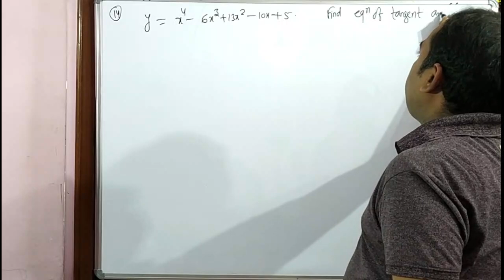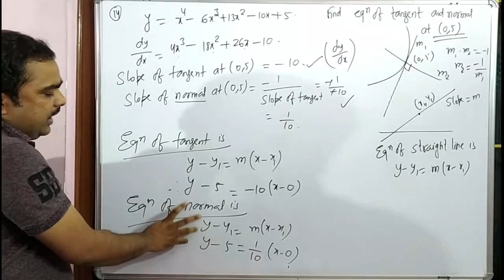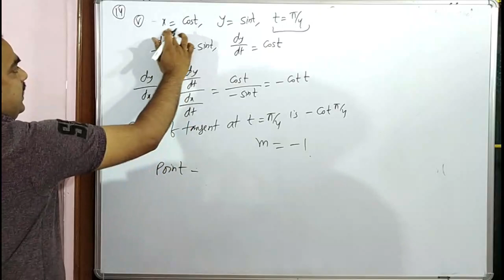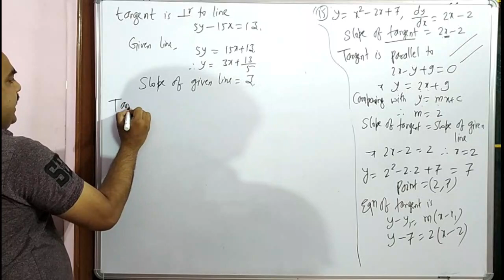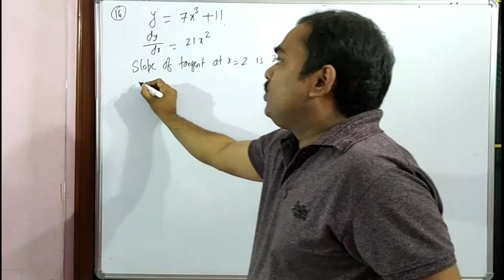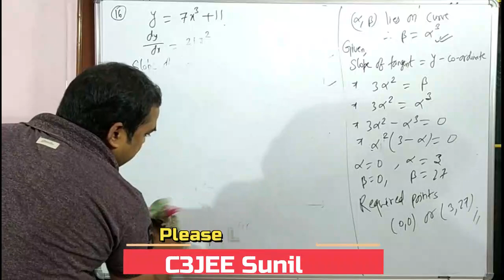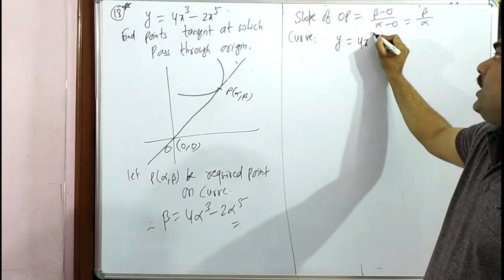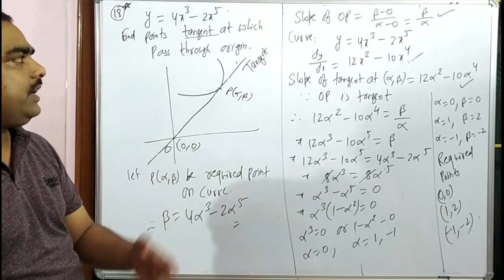how to find slope of tangents and normals|Application of derivative[चुटकियो में करो हल]Calculus|JEE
calculus differentiation rate as measure class 12
              how to solve differentiation problems easily
              12th class calculus
               how to study for jee 2020
              calculus 12th class in hindi
              calculation tricks in maths
              how to solve dy/dx problems
             calculus easy learning
             calculus easily explained
             differential calculus easy explanation
             Application of derivative
            Find slope of tangents
            find slope of normals
            NCERT Solutions exercise 6.3